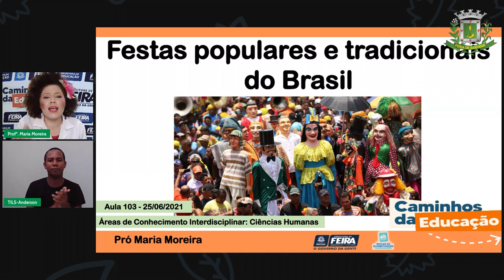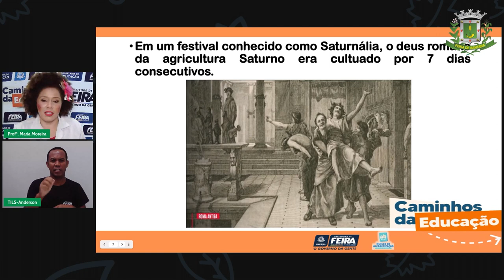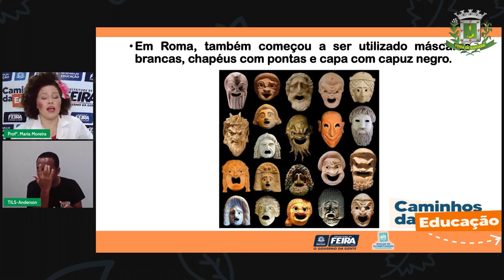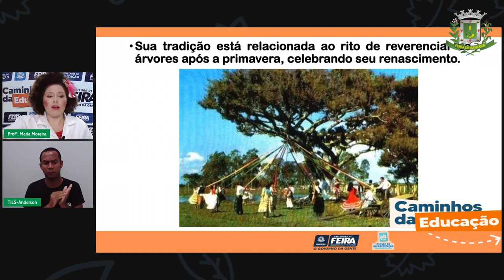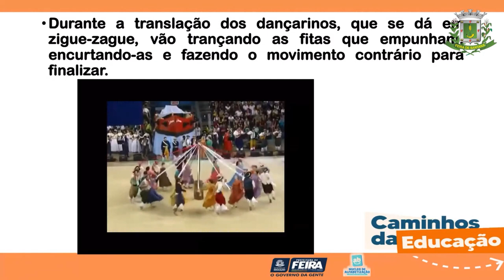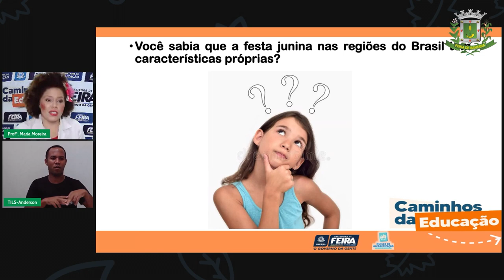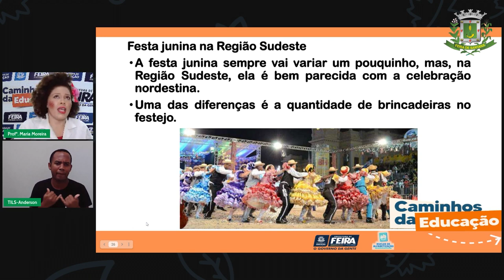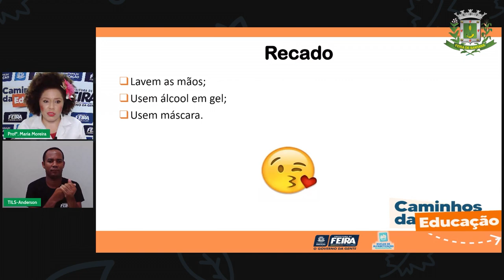Aula 103 3ºANO Profª Maria Moreira Ciências Humanas Festas Populares – Patrimônio Cultural